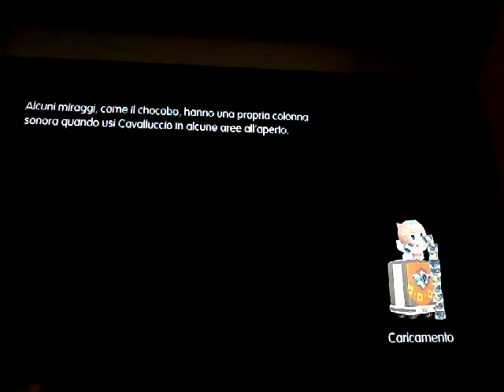I MAR BASSI STANNO PROPIO IN BASSO! World of Final Fantasy filmati di gioco #53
"CAPPERO ABISSALEEEE!!"

Lascia un 👍